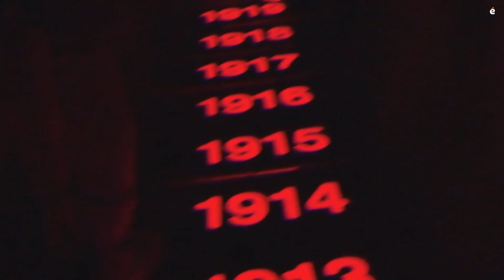Experiencia Mâs Monumental